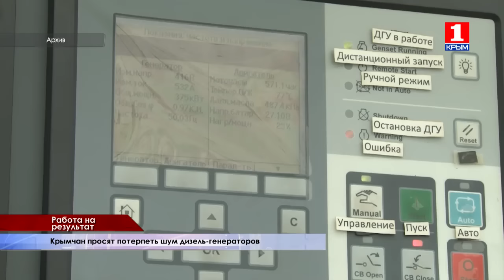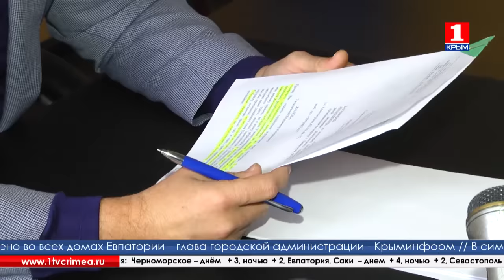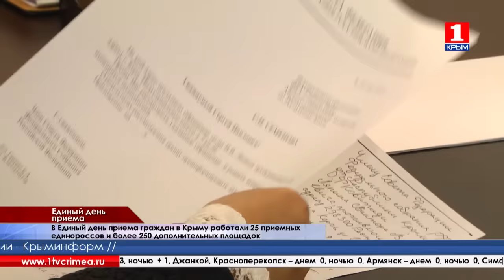Время новостей 2.12.2015